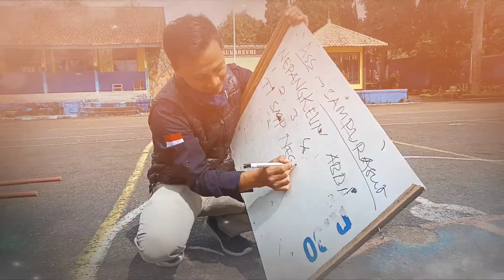Kaulinan Barudak Jaman Baheula "Jajangkungan"